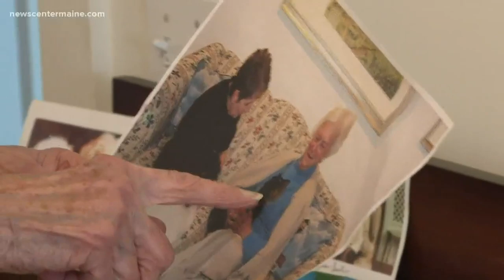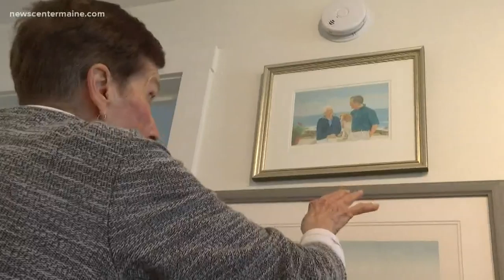Remembering former President George H.W. Bush and first lady Barbara Bush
A woman from Kennebunkport remembers the great friendship she had with former President George H.W. Bush and first lady Barbara Bush.